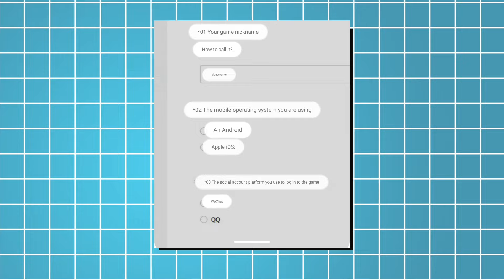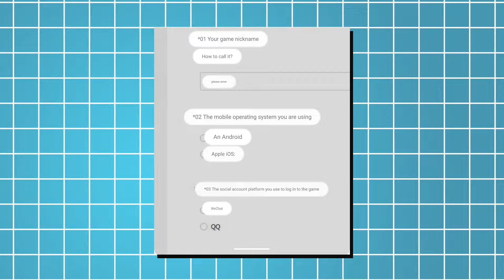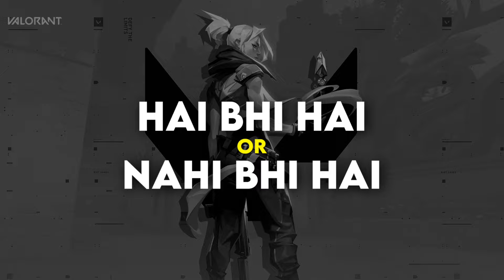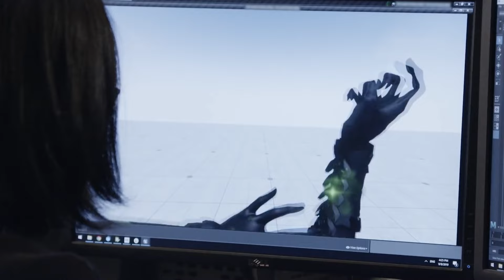How to Play VALORANT MOBILE 🔥 Valorant Mobile Alpha Testing Download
VPN Link are Provided There  ►

Recommended App to access Beta  ►
1) We Chat
2) QQ (You can install it with your Browsers)

COMMENT DOWN ⏬